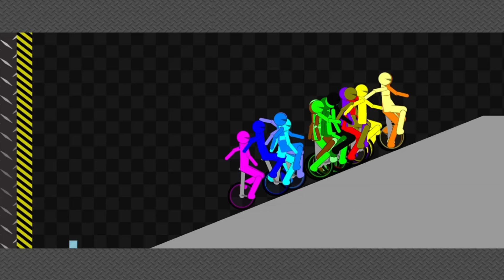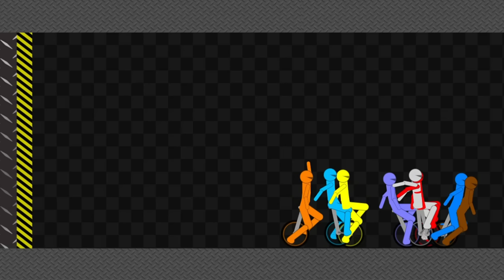Survival Stickman Unicycle Race - Dangerous Road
elimination stickman unicycle race, who will survive?
Choose your stickman

[Information]
App : Algodoo